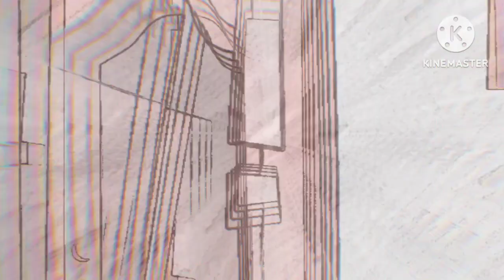Elephant (🐘) Scene In Hickory Dickory Dock/Speed 0.5 Effects Cloning+Color Inversion/Simple Songs